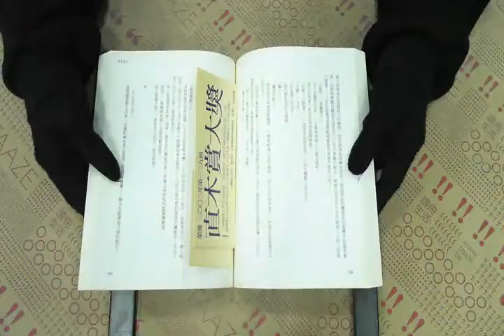TAAZE｜星星之舟 二手書書況 9861731776